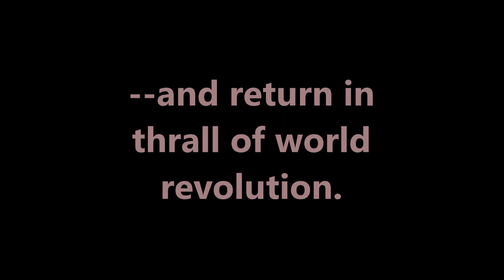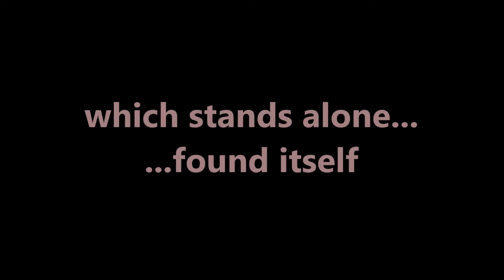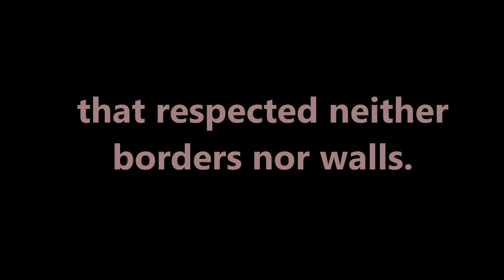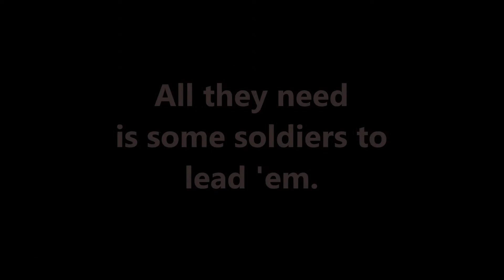Black Panther & The Crew: Misty Knight guitar Theme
Honoring and lamenting the passing of Chadwick Boseman with a hymn, this book trailer showcases the Marvel Comics graphic novel Black Panther & The Crew: We Are The Streets.

"Fears Retained and Granted Justice: Misty Knight Theme" is an original guitar composition that is influenced by musical artists Billie Holiday, H.E.R., and Alicia Keys.
Chadwick will be dearly missed and honored, yet there is hope because the character Misty Knight has yet to be represented in film and its music.

Music was performed using a Hamer electric guitar that was setup to be strung with GHS Boomers GBZW Zakk Wylde Electric Guitar Strings 11-70.

A Zoom 505II guitar-pedal set on the D-1 effect created the distortion.
A Zoom Q3 digital audio/video recorder recorded the performance.